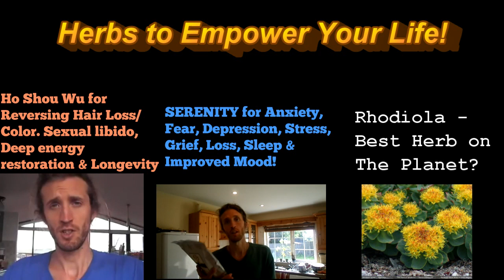Top 2 Reasons Why We Suffer Part 1. Healing Our Past - Owen fox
Know Thyself
Love Thyself
BE Thyself

Namaste & love,
Owen!